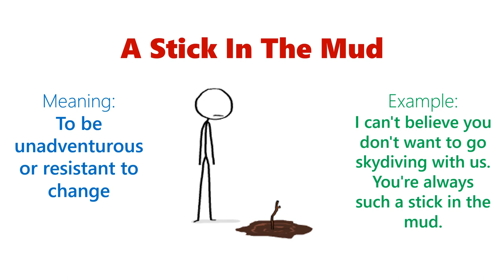A Stick In The Mud | Daily Dose of Idioms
Today's idiom is:
A Stick In The Mud
Meaning: To be unadventurous or resistant to change
Example: Example:
I can't believe you don't want to go skydiving with us. You're always such a stick in the mud.